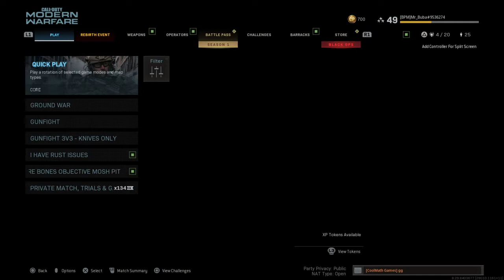CoolMath Games, Latom & Mr_Buba shows no MERCY! [S&D NOAH'S FLOOD Gameplay]